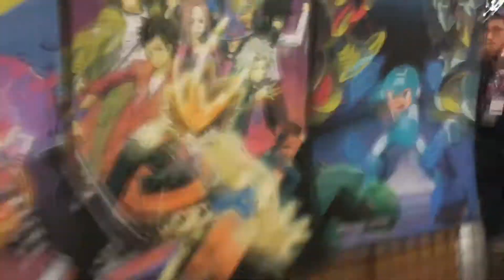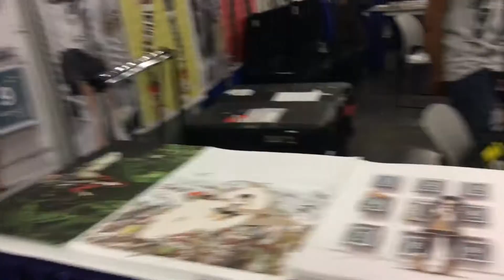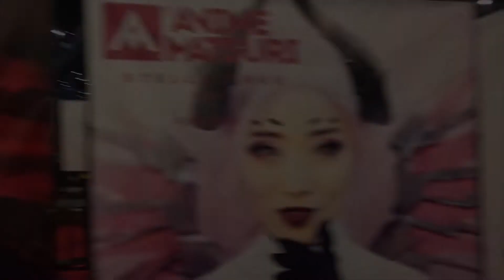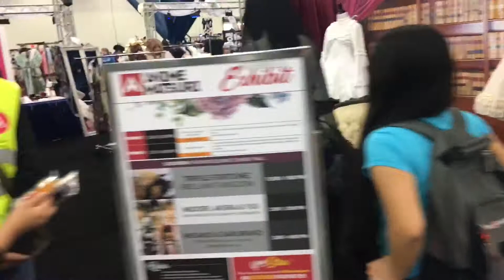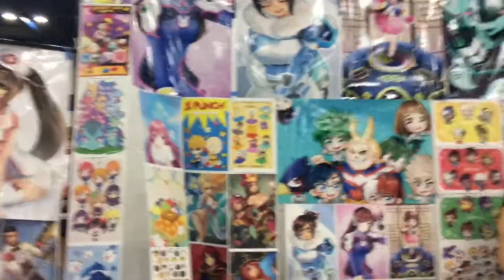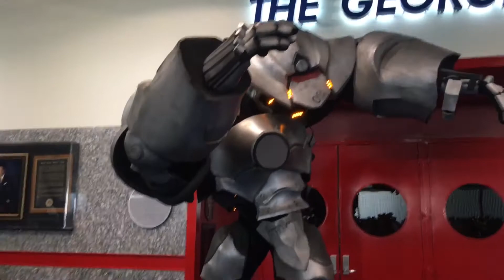Anime Matsuri 2017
Hey guys there were all my favorite moments at Anime Matsuri 2017. Hope you enjoy.